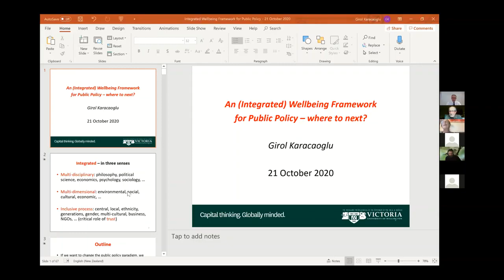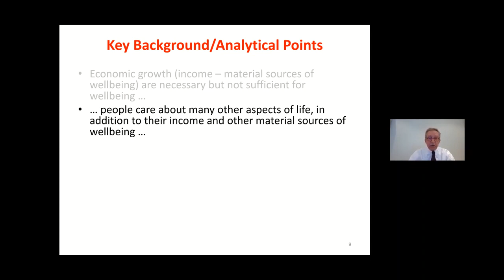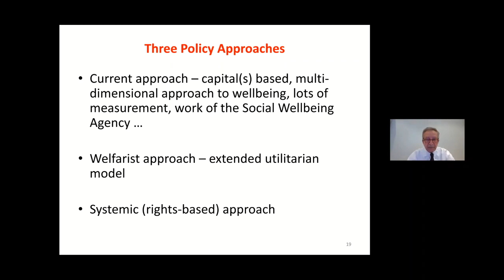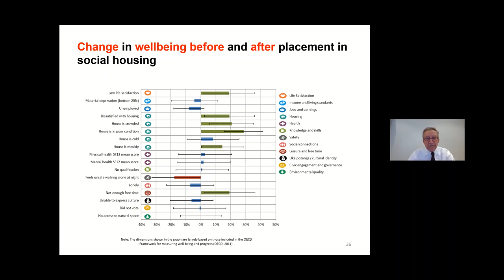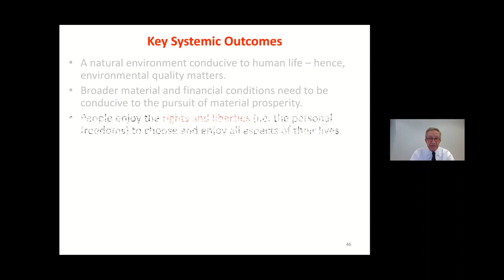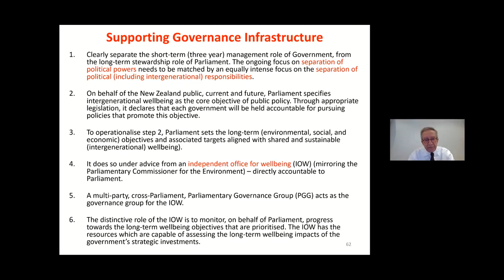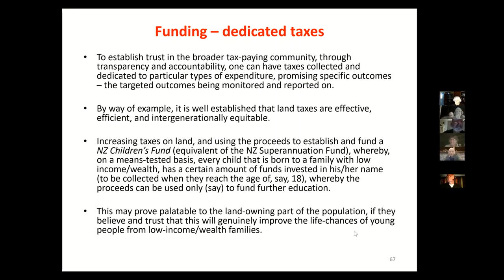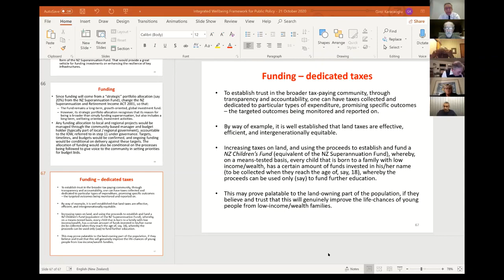A wellbeing approach to public policy – where to? Dr Girol Karacaoglu webinar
In this webinar recording Dr Girol Karacaoglu, Head of the School of Government, Victoria University of Wellington, talks about his work at the NZ Treasury promoting an integrated economic, environmental and social approach to policy advice. Find out how the Wellbeing Budget came about, what the challenges were, how far we have come, and where the process is heading.

Dr Karacaoglu was involved in the initial thinking behind the current Wellbeing Budget process at Treasury, a world leading initiative to expand Treasury thinking beyond a sole economic and financial perspective. The aim of this was to improve the standard of living for current and future New Zealanders on an equitable and sustainable basis.

This is the fourth in the nine part Economics of Enough webinar series. It was live on 21 October 2021.